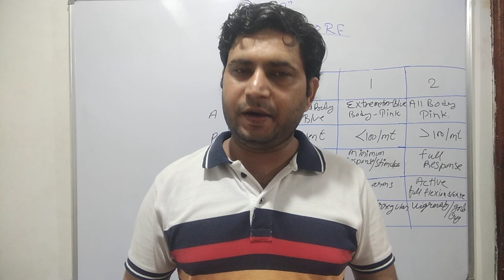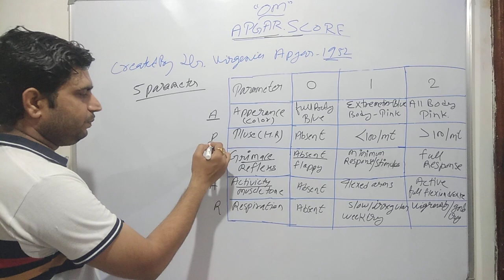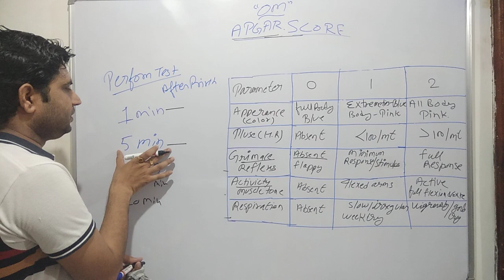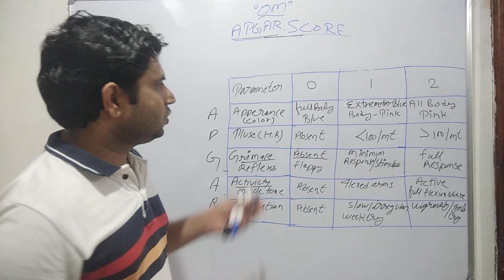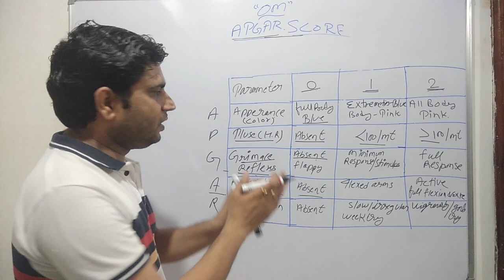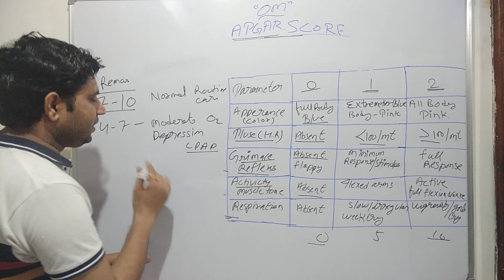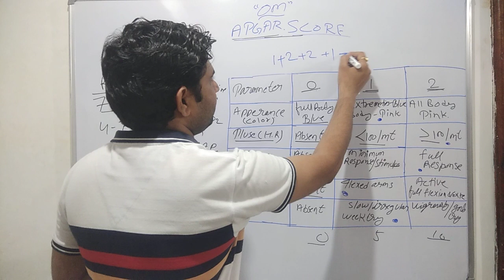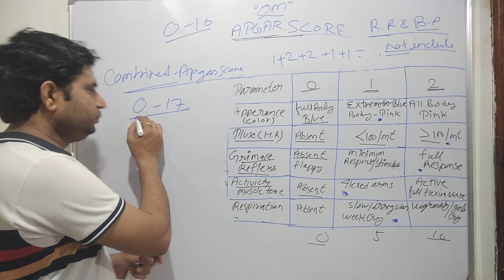#APGAR SCORE #NEW BORN ASSESSMENT##easy explanation in hindi$$$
Apgar score is assessment of new born to know the well being of baby by assessing the 5 parameters of 3 system.